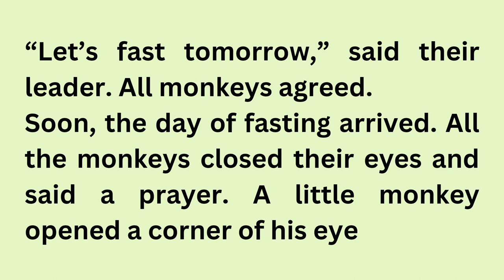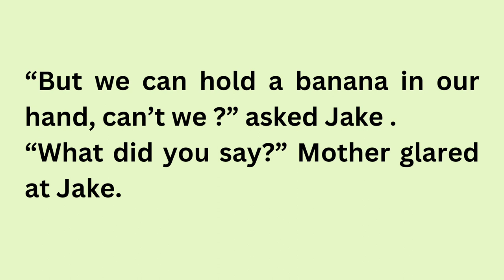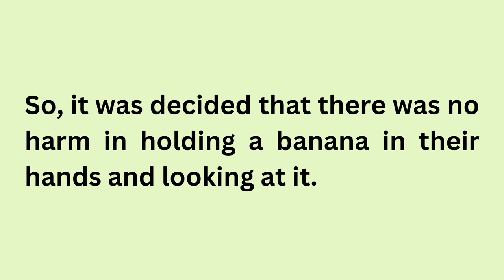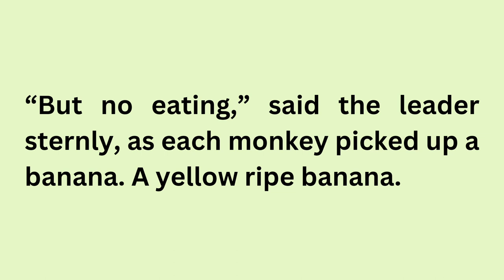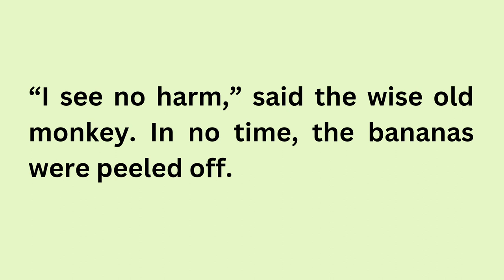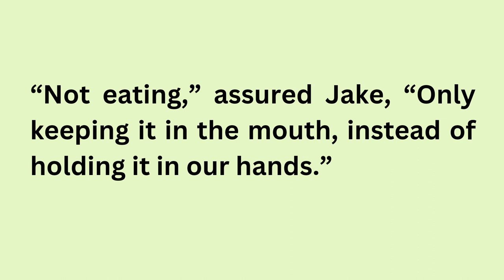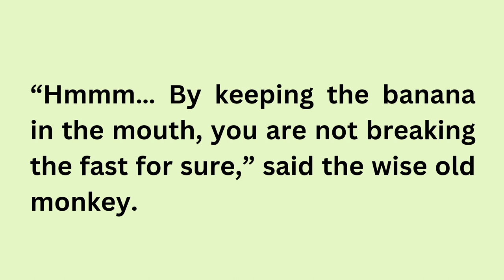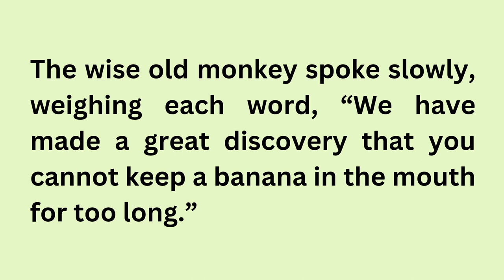Learn English Through Stories Level 3 🔥| Graded Reader | Ilets Listening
seeko english
english story
english story
story reading
short english story
story
stories
moral stories
moral
moral story
english listening and practice
English
english practice